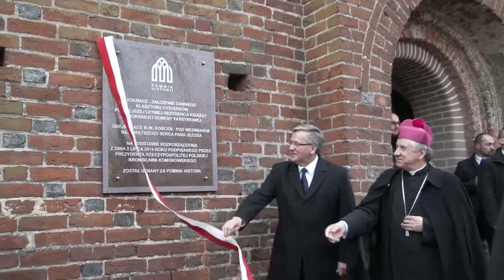Komorowski odwiedził Kołbacz WIDEO, ZDJĘCIA Wiadomości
Krótka wizyta prezydenta  w Kołbaczu.